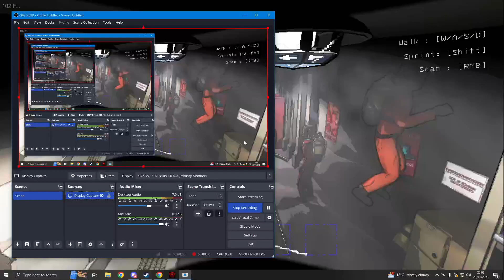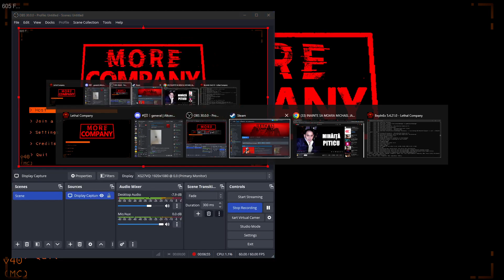Lethal Company: 6